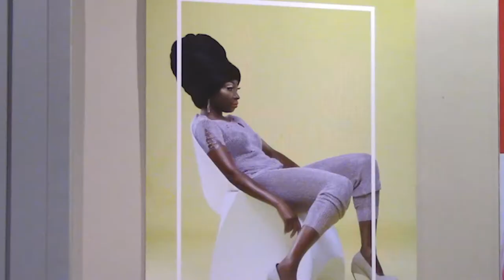Cheshire Academy hosts "Hey Ugly" exhibit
Cheshire Academy’s Kohn-Joseloff Gallery hosted local photographer Ebony Mckelvey on Jan. 12, as she discussed her "Hey Ugly" series. The photography series gives voice to the unspoken issue of colorism in the black community by bringing it to the forefront in a healthy and meaningful way.